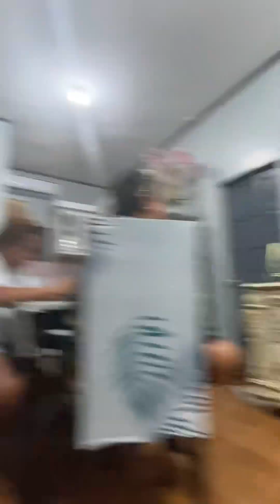how to make a millions before grandma dies ..